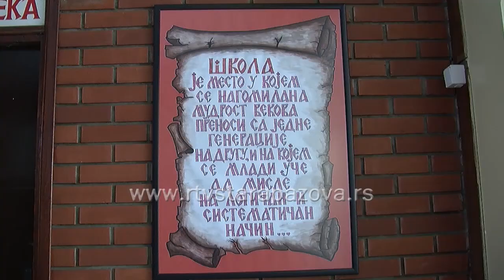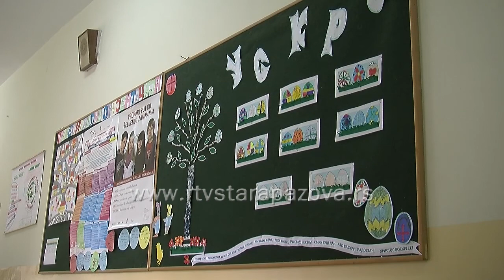Ulaganje u školstvo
U suret novoj školskoj godini, sve škole na teritoriji staropazovačke opštine spremne su za početak nastave. Iz opštinskog budžeta je najviše sredstava uloženo u nabavku novog kotla za centralno grejanje u OŠ u Novoj Pazovi, školu u Novim Banovcima očekuje rušenje starog dela zgrade i dogradnja jednog sprata, dok se u Belegišu očekuje početak izgradnje nove škole.